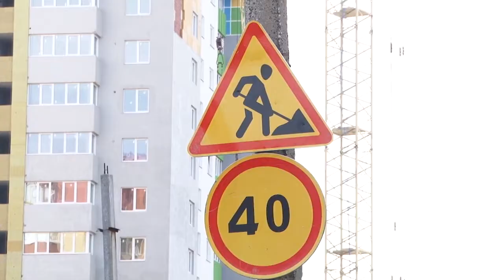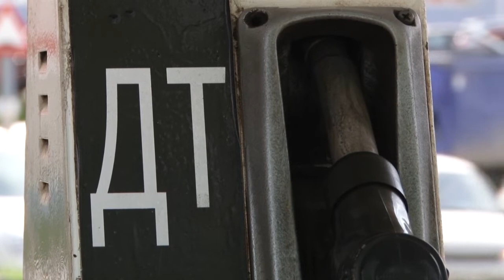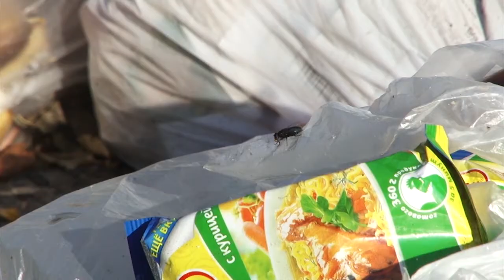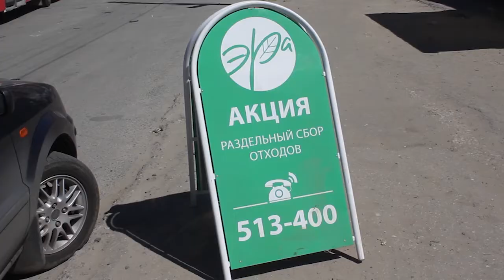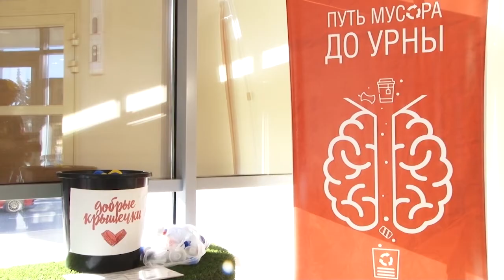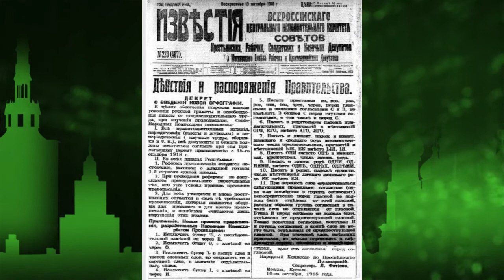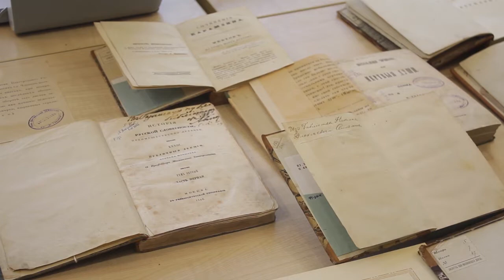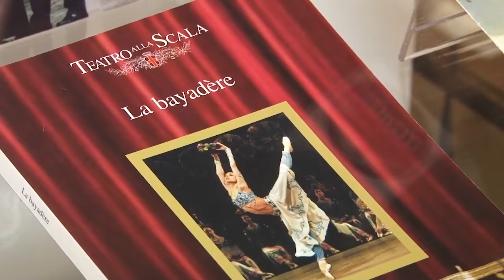День города - новости Рязани 16.10.18